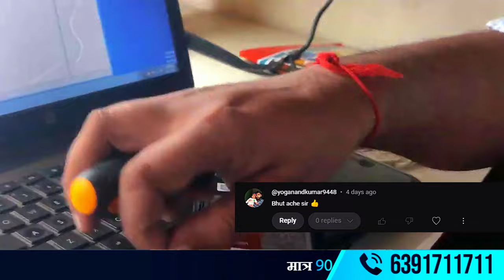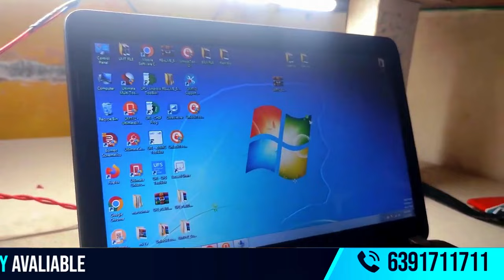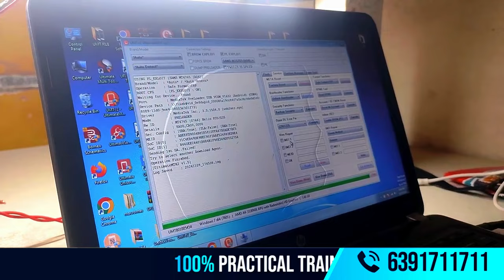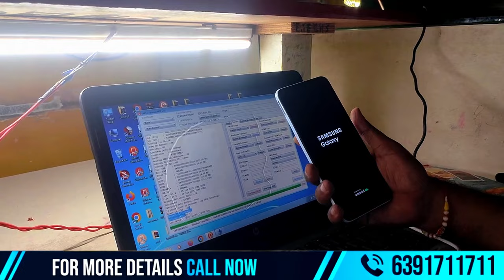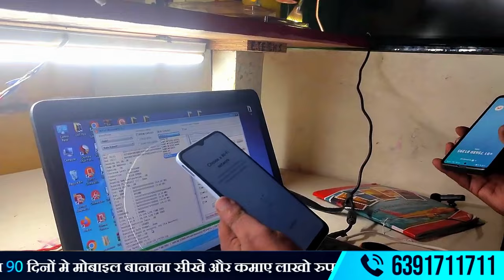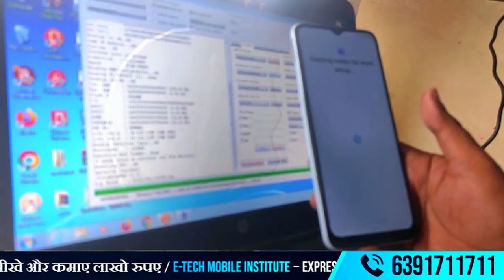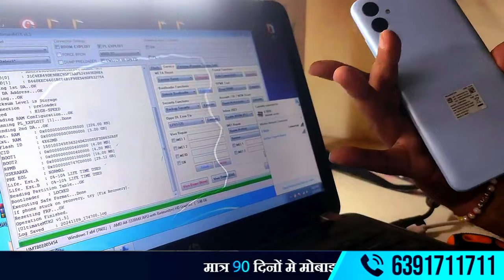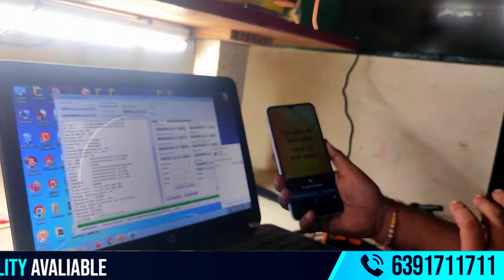How to Easily Unlock Your Samsung MediaTek Phone – Step-by-Step Guide!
क्या आप अपने Samsung MediaTek फोन का पासवर्ड भूल गए हैं? चिंता की कोई बात नहीं! इस वीडियो में हम आपको स्टेप-बाय-स्टेप गाइड देंगे जिससे आप आसानी से और बिना किसी पासवर्ड के अपने Samsung MediaTek डिवाइस को अनलॉक कर सकते हैं। यह ट्यूटोरियल उन सभी के लिए है जिन्होंने अपने डिवाइस तक पहुंच खो दी है और इसे जल्दी और सुरक्षित तरीके से वापस पाना चाहते हैं।

🔑 क्या सीखेंगे आप:

अपने Samsung MediaTek फोन को बिना पासवर्ड के कैसे अनलॉक करें
अनलॉक करने के सुरक्षित और प्रभावी तरीके
भविष्य में फोन लॉक न होने के टिप्स
बस हमारे साथ जुड़ें और मिनटों में अपना डिवाइस वापस पाएं!

अगर यह तरीका आपके लिए काम किया हो तो हमें कमेंट में जरूर बताएं!

Jaldi se dekhiye aur apne mobile ko ek nayi life dijiye. 👍  @RAGHVENDRASIRAWASTHI